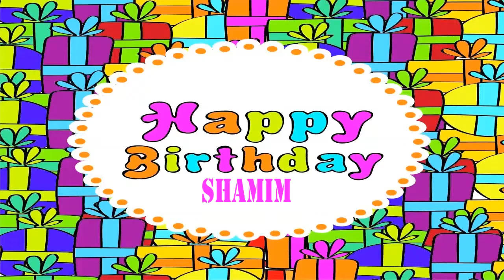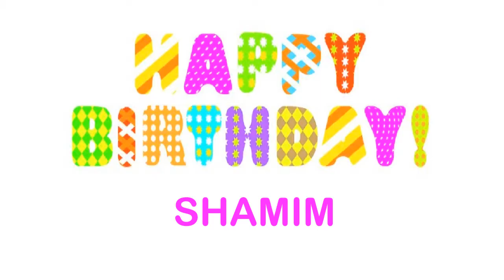Shamim Wishes & Mensajes7 - Happy Birthday